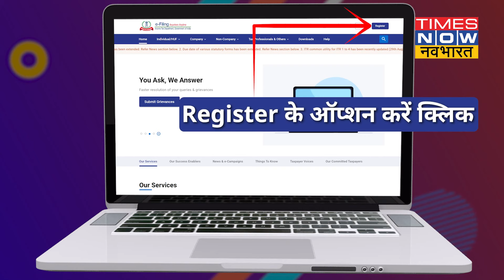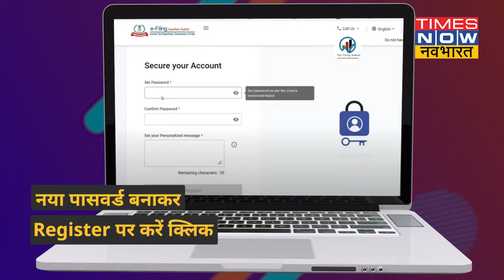ITR FILE : एक मिनट में जाने आखिर कैसे आप घर बैठे कर सकते हैं ITR फाइल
ITR ऑनलाइन दाखिल करने के लिए कई लोगों को परेशानी होती है, ऐऔसे में लोग परेशान होने लगचते हैं लेकिन अब ऐसा करने की जरूरतच नहीं है। आफ घर बैठे ही ऑनलाइन ITR दाखिल कर सकते हैं, लेकिन उसके लिए आपको पहले नए टैक्स फाइलिंग पोर्टल पर खुद को रजिस्टर करना होगा। नए टैक्स फाइलिंग पोर्टल पर खुद को कैसे रजिस्टर करें आप इस वीडियो के जरिए समझिए।

Airtel - 327
Hathway - 321
DEN - 899